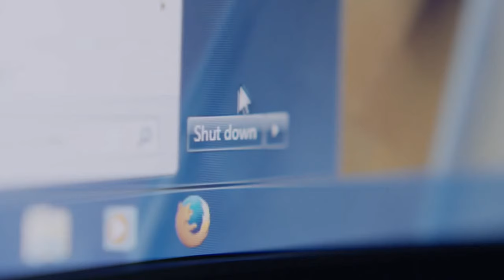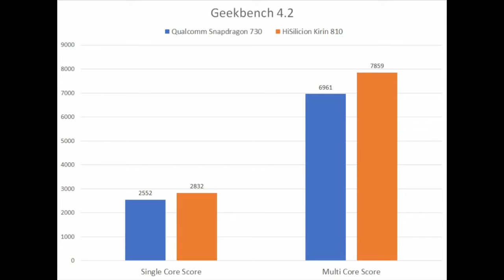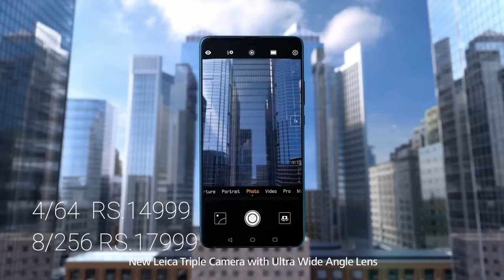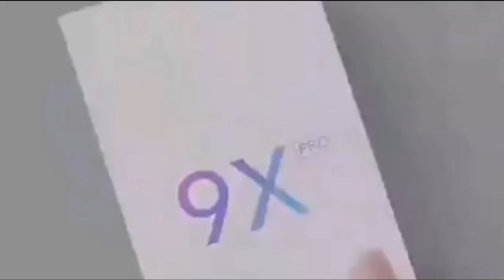Honor 9X Pro vs Honor 9X - Full Comparison, Kirin 810, 48MP Triple Camera, Honor 9X Pro & Honor 9X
Honor 9X Pro full specification, price and launch date

Honor 9X vs Honor 9X Pro - Kirin 810, 48MP Triple Camera, Pop Up camera, Price & release Date, Honor 9x vs Honor 9X Pro